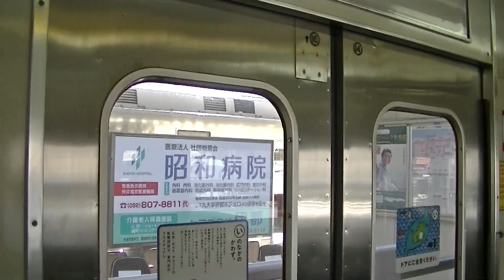爆音のMT55モーター JR九州103系1500番台E13編成(モハ103-1513) 筑肥線 唐津行き普通 筑前前原～筑前深江【車窓走行音】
※この動画は2022年1月11日に撮影したものです。1983年2月に国鉄時代から落成された、国鉄型103系のモハ103-1512(E12編成)です。全車唐津車両センターに在籍しています。

1983年3月に筑肥線の西唐津～西唐津駅間が直流電流化され、福岡市地下鉄空港線との相互運転を開始し、当時は国鉄色で運用していました。2015年3月の改正で305系電車置き換えに伴い、市営空港線への乗り入れ運用を終了し、現時点では筑前前原～西唐津間駅のみ運用しています。

動画では、唐津行きの筑前前原→筑前深江駅間を走行します。

ただ、撮影当時の筑肥線で一部の区間で強風のため、加布里駅で行き違いの列車の待ち合わせをしていて、西唐津から唐津行きに変更されていました。

加布里駅～筑前深江駅間走行中、103系電車で搭載するMT55モーターが唸ります。

2022年1月11日撮影

－－諸元－－
所属：佐賀鉄道事業部 唐津車両センター
列車番号：355C
運転日：平日運転
列車名：西唐津行 ワンマン（強風のため唐津行に変更）
車両：JR九州103系1500番台（E13編成）
名称：モハ103-1513
制御：抵抗制御MT55A
製造年：1983年2月
製造：川重